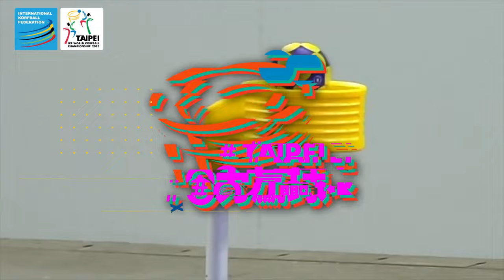IKF World Korfball Championship 2023 | The countdown is almost over!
The 🏆 IKF World Korfball Championship 2023 in Taipei is almost here! 🔥 Everyone is invited to come, join and cheer for their favourite teams. Let the world feel it! 💗

🗓️ From 20 to 29 October 2023 in Taipei City (📍 Taipei Stadium)
A qualifying event for The World Games 2025 in Chengdu.

All games will be live streamed and free to watch together with all the updated results, statistics, play-by-play, scorers and standings.

This tournament will be covered 24/7 on IKF social media profiles (see below) and via the hashtags WKC2023 and korfball.

The mixed-gender sport!